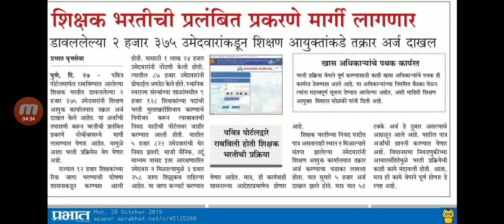पवित्र पोर्टल अपडेट || शिक्षण आयुक्तांनी दिली महत्त्वाची माहिती